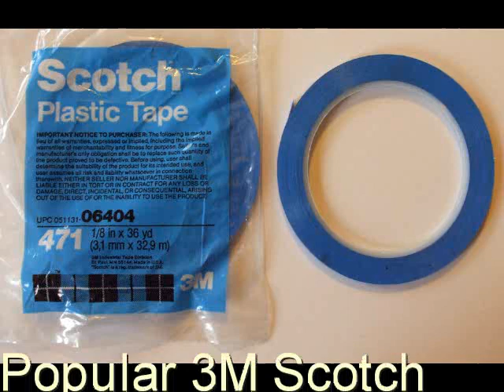AirBrush - Tutankhamun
Tutankhamun - AirBrush paint
Step by step slideshow tutorial